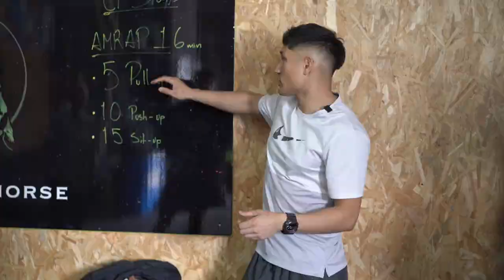Como vamos a empezar un BOX de CROSSFIT - PT.1 | MXB #83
En el video de hoy explicamos como nosotros vamos a empezar un box de CrossFit, por qué lo vamos a empezar , de donde nace ese deseo y donde aprendimos los pasos necesarios para llegar ahora a tener la posibilidad de empezar un box de CrossFit.

Consigue el curso para entrenador GRATIS : La clase del millón